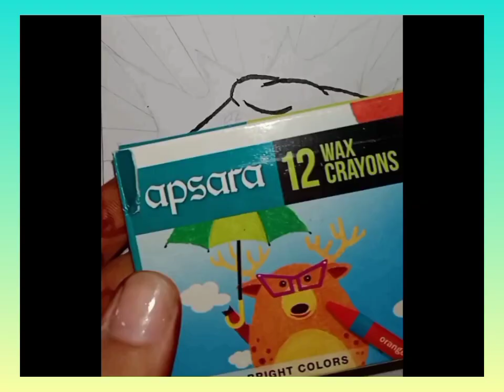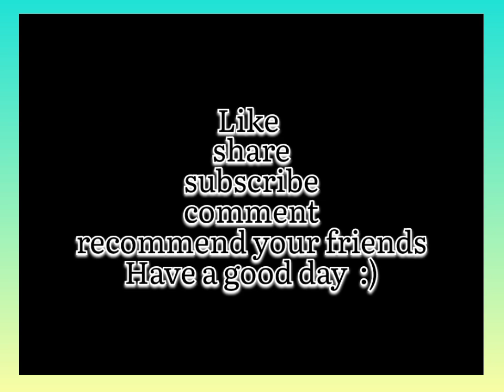Pizza Pop Art Tutorial 💖🍕 ll Secret Kalakaar ll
Hey there, my awesome Kalakaars! Your support and engagement mean the world to me. I'd love to hear your ideas for future art content. Let's keep this creative journey going together! Thanks a bunch, babes! 😊🙌

Checkout Some LATEST ONES 💖